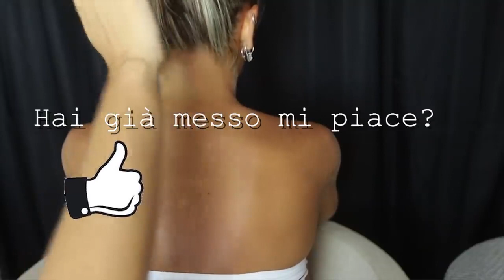ASMR BACK & NECK TRACING, BRUSHING, MASSAGE & Tattoo Tracing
Triggers you will find: brushing neck, back brushing, back massage, back tracing, head massage, hair brushing, pampering, whispering

asmr back scratching asmr for sleep asmr skin scratching asmr sleep asmr tingles tattoo artist

tattoo artists asmr tapping asmr no talking asmr relax asmr triggers asmr chinese asmr asian asmr koreanbasmr japanesebasmr ppomobbbbbbbbbbgibi asmrasmr tapping no talkingasmr tapping and scratchingdana asmr asmr bakery asmr darling   asmr zeitgeist asmr sleep no talking